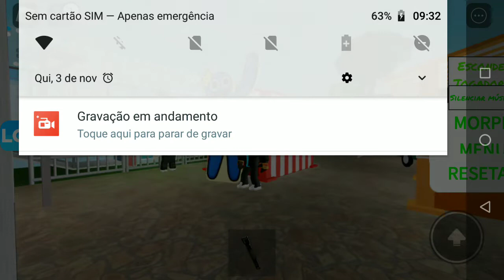jogando Rainbow Friends mapa de morphs🤤🔵🐸😖🏃